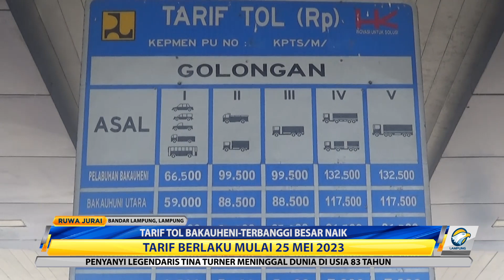Tarif Tol Bakaheni - Terbanggi Besar Naik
Mulai 25 Mei 2023, PT Hutama Karya telah memberlakukan tarif baru pada ruas Jalan Tol Bakauheni - Terbanggi Besar.